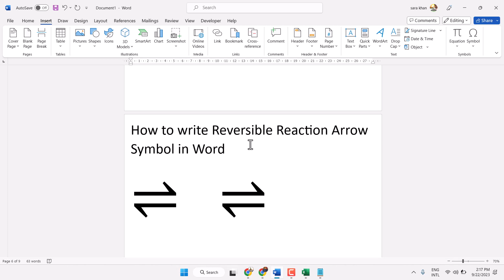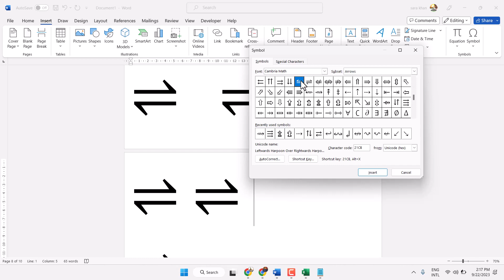How to Make Reversible Reaction Symbol in Word [⇌]